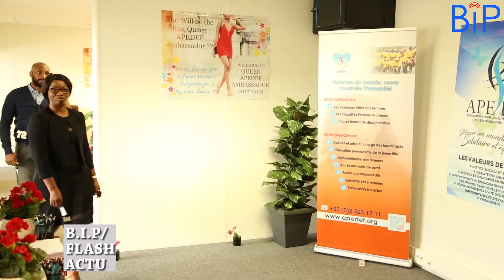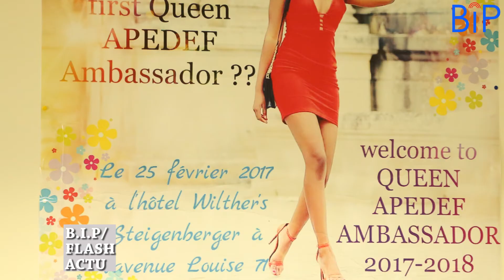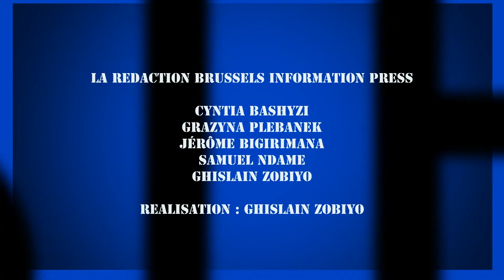Audition des Candidates à l'élection Queen APEDEF Ambassador 2017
Les premières auditions des candidates à l’élection de Queen APEDEF Ambassador 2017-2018, se sont déroulées samedi 1 er octobre 2016 à Bruxelles. Tout était fin prêt, dans un bel espace, de beaux décors et une ambiance conviviale, pour accueillir  les premières candidates à l’élection de Queen APEDEF Ambassador 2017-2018. L’équipe organisatrice de QUEEN APEDEF Ambassador avait mis en place tout un arsenal de prise en charge des candidates, depuis l’accueil, en passant par le casting, la séance de maquillage, la prise de vues photos, un parcours qui se terminait par une interview de candidates. Ghislain Zobiyo